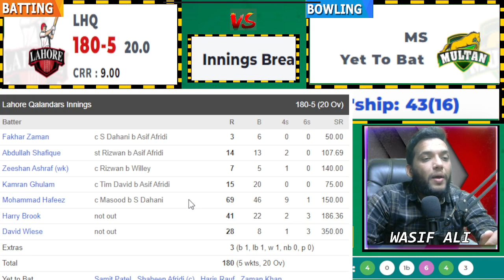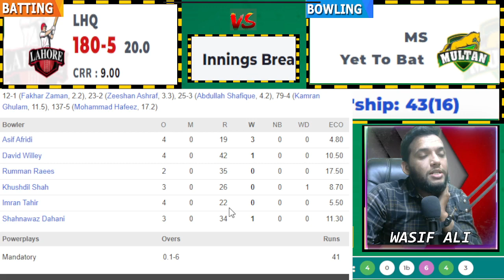🔴PSL FINAL LIVE : LAHORE QALANDARS vs MULTAN SULTANS MID INNINGS REPORT | MS vs LQ FINAL | PSL 2022